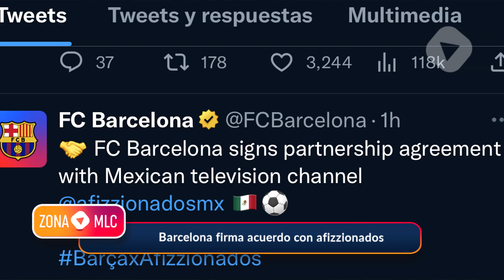Linda Cavazos Todos los detalles del NBA All Star Game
Atlético San Luis presentó mascota

Barcelona firma acuerdo con afizzionados